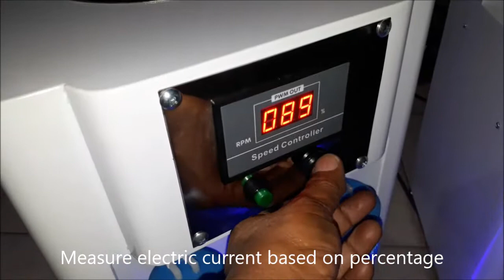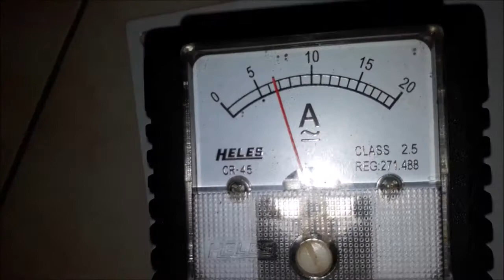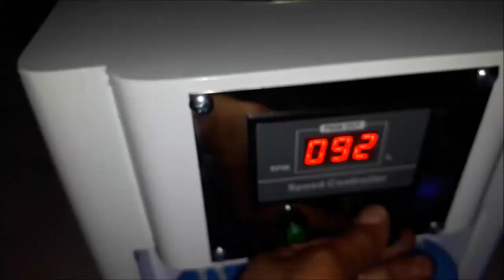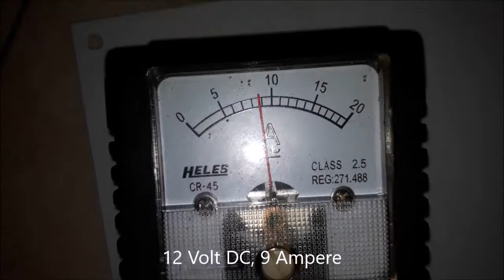How to use Joko Energy's Oxy Hydrogen therapy device New H 304A Part 3 Electric current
This is the way to cure illness without pain
Introducing Joko Energy's newest Oxy-Hydrogen therapy device Model: New H-304A for health. Based on the experiences of users, Oxy-Hydrogen therapy has been proven to cure sufferers: Corona, Lung, Diabetes and Cancer

Therapy is carried out every day for 30-60 minutes to maintain a healthy body and 3-7 hours per day to cure diseases.

Please note that this device is still in limited production, for that for those who need it, please order first via the WhatsApp number below:

Teks Bhs.Indonesia

Inilah cara penyembuhan penyakit tanpa rasa sakit
Memperkenalkan produk perangkat terapi Oxy-Hydrogen terbaru Model: New H-304A dari Joko Energy untuk kesehatan. Berdasarkan pengalaman dari para pengguna, terapi Oxy-Hydrogen telah terbukti bisa menyembuhkan para penderita: Corona, Paru, Diabetes dan Kanker

Terapi dilakukan setiap hari selama 30-60 menit untuk menjaga kesehatan tubuh dan 3-7 jam per hari untuk penyembuhan penyakit.

Perlu diketahui bahwa perangkat ini masih di produksi secara terbatas, untuk itu bagi yang membutuhkan silahkan memesan lebih dulu via nomor WhatsApp di bawah ini: